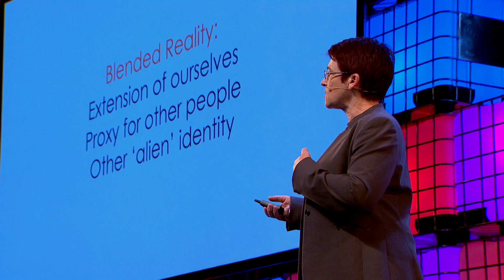Life with robots - Andra Keay, Silicon Valley Robotics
We are not alone. Andra Keay will take us through the blended reality of an automated world.